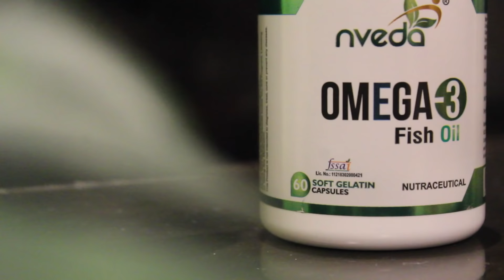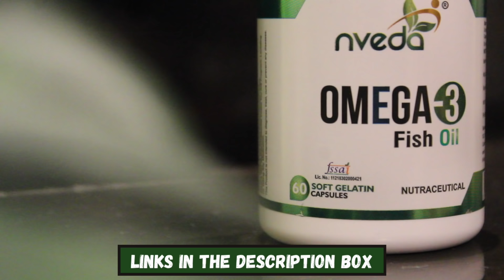How To Boost Your Energy Throughout The Day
Always feeling lazy? Exhausted? Sharing some tips to keep you your energy levels at an all time high. This is the perfect video for you.

Pack of 2 :

Pack of 2: